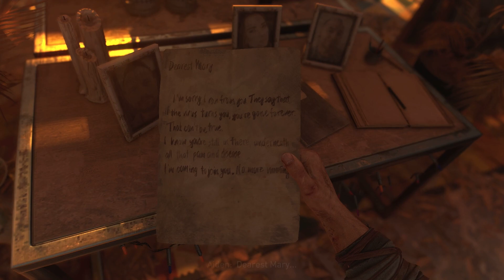DYING LIGHT 2 - THE FIRST 30 MINUTES (MAX GRAPHICS) - PC